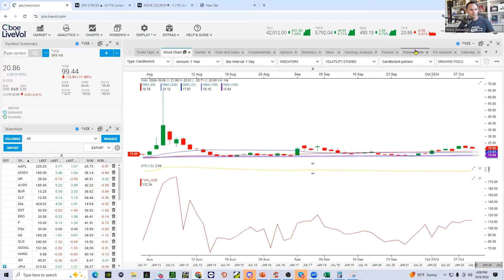A New All Time High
Join The Trader's Edge Newsletter

Option Pit is a trading education firm offering mentoring for all levels of traders from retail to hedge funds.

Mark Sebastian Twitter:   / @OptionPit
Licia Leslie Twitter:   / @profitsinpumps
Andrew Giovinazzi Twitter:  / @optionvol